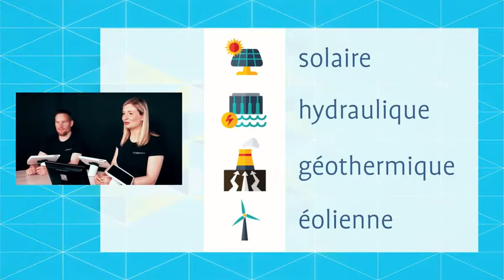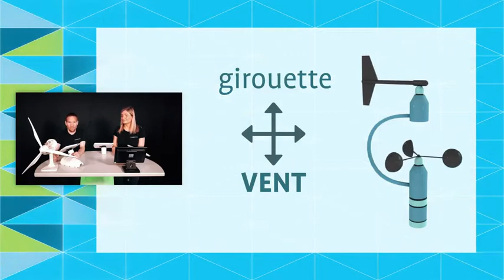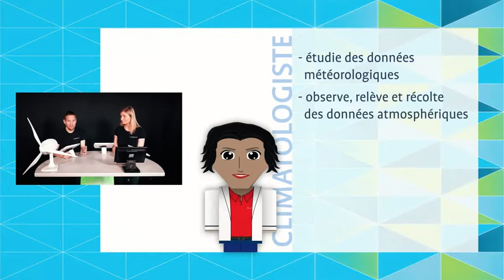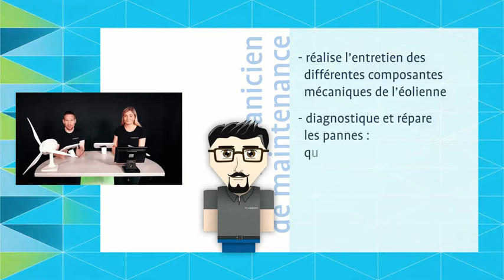Technosphère: l'énergie éolienne et les énergies renouvelables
Retrouvez dans cette vidéo une introduction sur le sujet des énergies renouvelables, dont notamment l’énergie éolienne. Certains experts en lien avec cette thématique y sont également présentés.

À l'aide d'une maquette d’éolienne imprimée en 3D, les animateurs Technosphère vont révéler le principe de fonctionnement de l’éolienne et ses avantages pour la production d’énergie.

Rendez-vous sur notre site pour en savoir plus sur nos animations et découvrir nos boîtes à outils